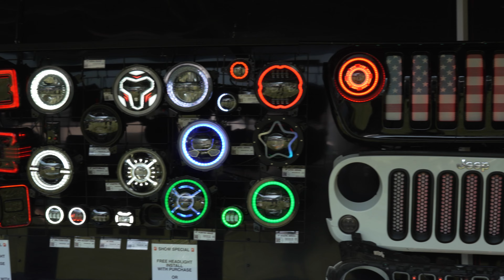WNC JeepFest 2023 - Jeep Festing in the Morning!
Part 4:  On JeepFest morning, Dad and I got up and explored some overlooks around breakfast.  After that we got in line to open WNC JeepFest.  At this point,  I mostly get quiet and let you enjoy all the jeeps and vendors.  I did make a few special sections for few of the vendors that gave me interviews.

Thanks To Mission-22 and to Duck 'n' Cover for the interviews!  I will try and break the interviews out for stand-alone videos later.